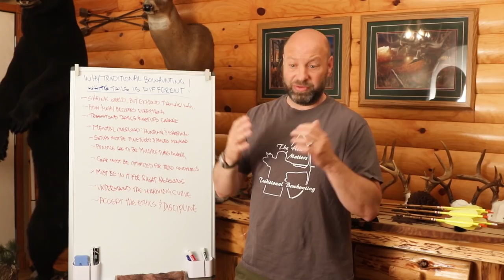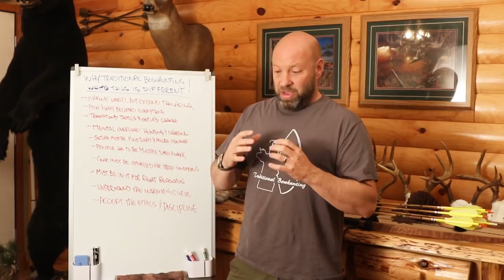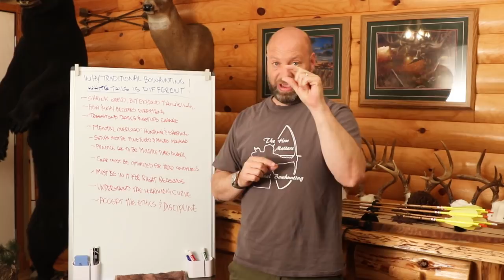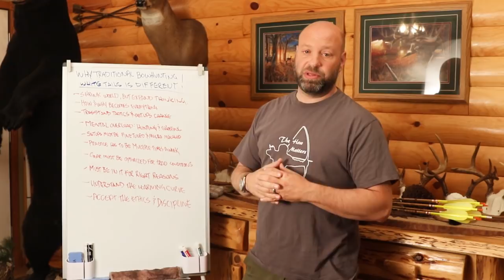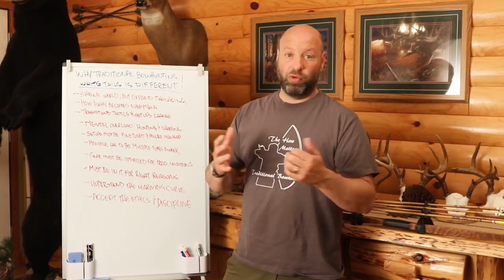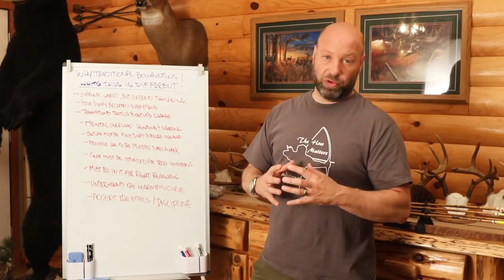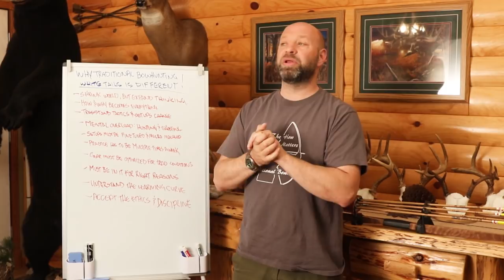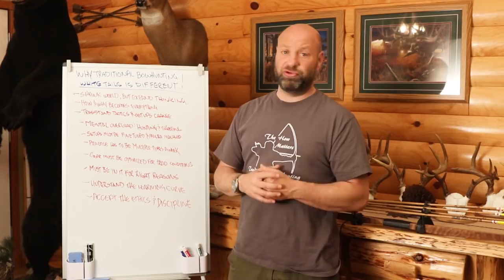Traditional Bowhunting Whitetails Requires A Different Skill Set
Want to know what it takes to hunt deer with a trad bow? Wish you were more successful hunting with a traditional bow? Traditional bowhunting Whitetails requires a different skill set! Follow along as I share my 25 years of traditional bowhunting knowledge with you and help get you on the right path. Traditional Bowhunting is completely different than any other type of hunting. This video will open up your mind to the differences and how you have to approach hunting with trad gear.